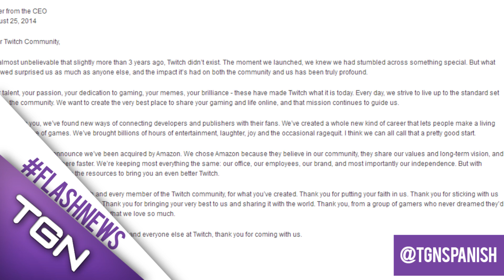Noticia - Twitch es adquirido por Amazon, y no por Google como todos creían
En un comunicado oficial se ha revelado que Twitch ha sido adquirido por Amazon y no por Google, como muchos pensaban.